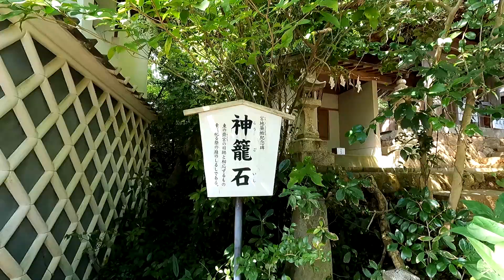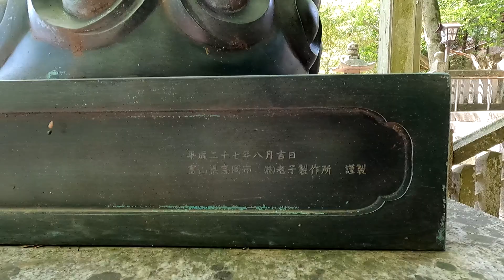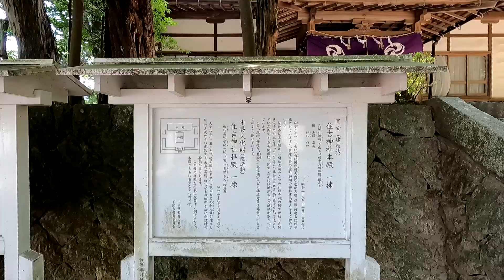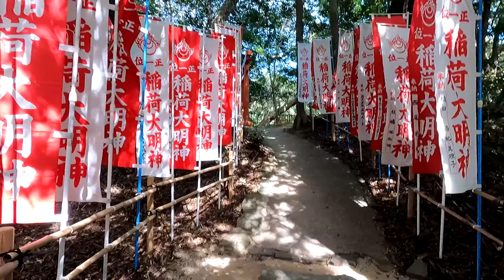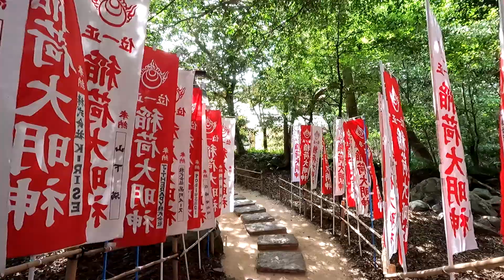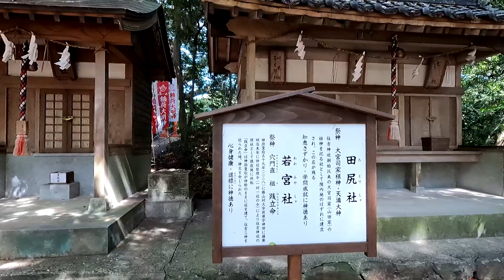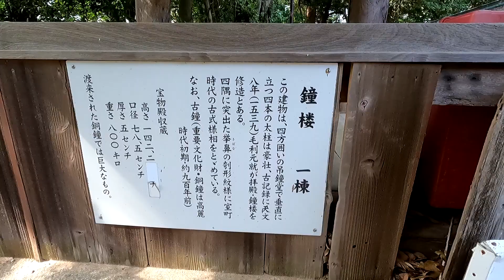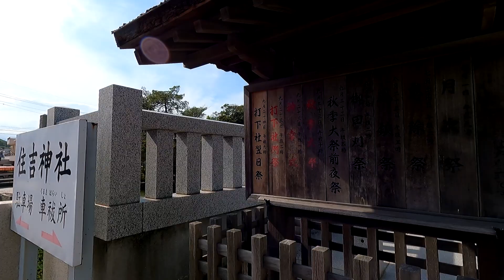国宝・重要＆登録文化財【住吉神社】山口県下関市 2023年08月28日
完成：　本殿　　応安3年(1370)　国宝
　　　　拝殿　　天文8年(1539)　国指定重要文化財
                楼門　　明治34年(1901)　国指定登録有形文化財
　　　　唐門及び透塀　　明治42年(1909)　国指定登録有形文化財

ーーーーーーー以下、ＵＲＬは山口県ＨＰより引用ーーーーーーー